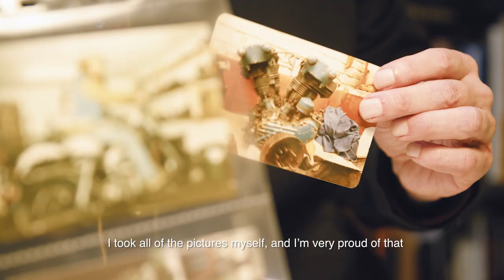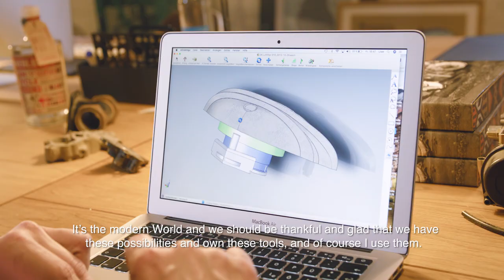Dickies Meet The Makers Uwe Ehinger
At Dickies we recognise the art of work, so we created our Meet The Makers series to give an insight into the individuals who’s spirit of creativity takes the common idea of work to explore the passion and drive behind it.
For our latest featured Independent Makers film we visited Uwe Ehinger the creator behind Ehinger kraftrad . We caught up with him and he took us on a tour round his amazing showroom and workshop and talked us through the materials and technology he uses as part of his creative process and how he brings his idea to life.